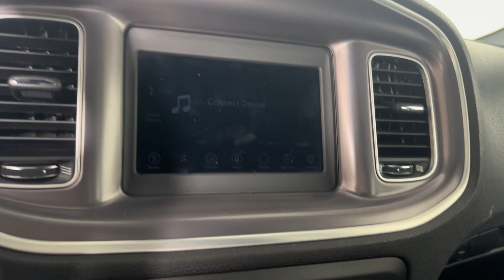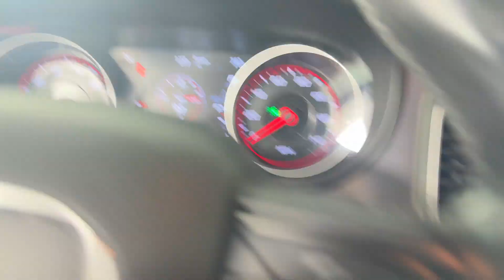2021 Dodge Charger SXT Brandon, Tampa, Citrus Park, Lutz, Wesley Chapel